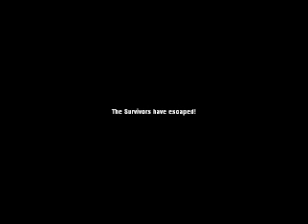Dead Air finale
Left 4 Dead, Dead Air campaign finale